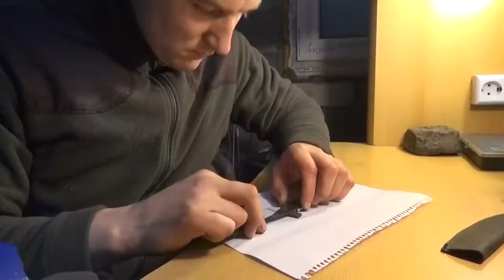knife making by hand...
Peilio gamybos procesas.